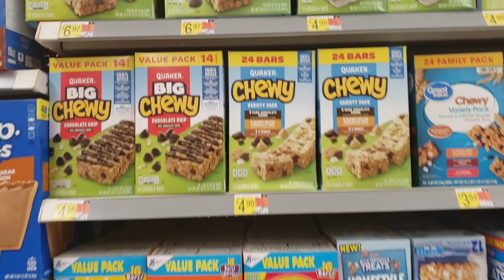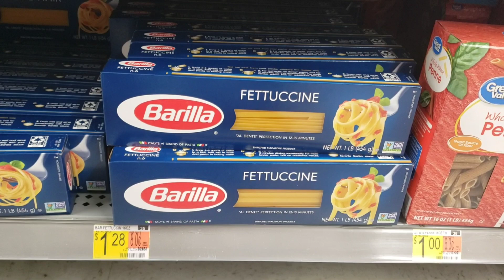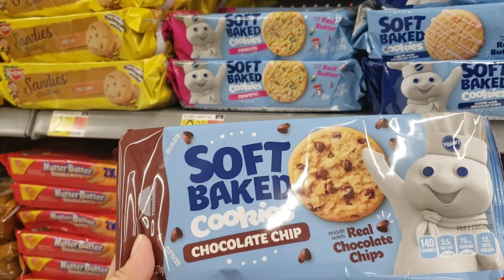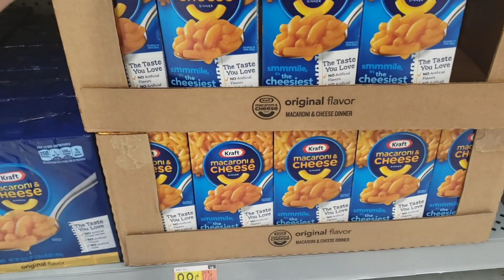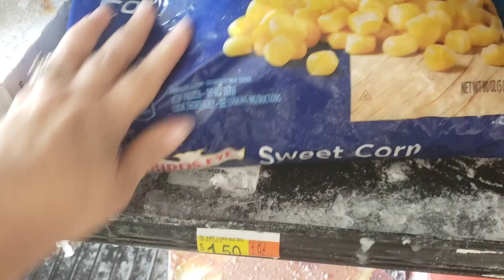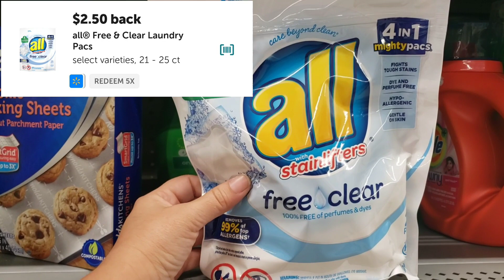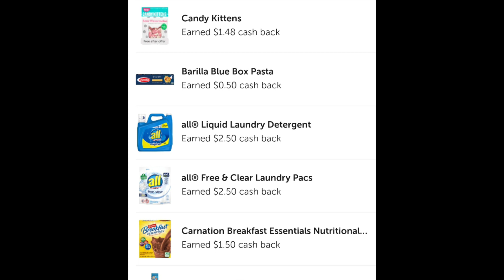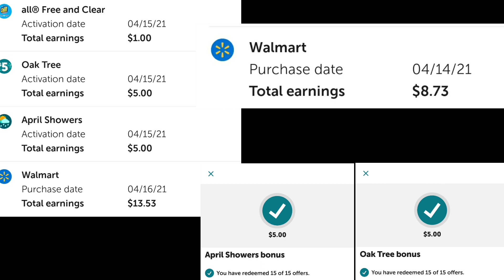Ibotta Couponing Deals Cuponeando con cupones digitales en Walmart ~ ibotta deals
walmartcouponing ibottadeals ibottadealsthisweek Aprende a cuponear con cupones en Walmart. Awesome Coupon Deals , Ahorrando en ofertas Ibotta usando digital coupons y manufacturer coupons
Save with Ibotta App Checkout51 Shopkick Swagbucks and FetchRewards

uncgpts